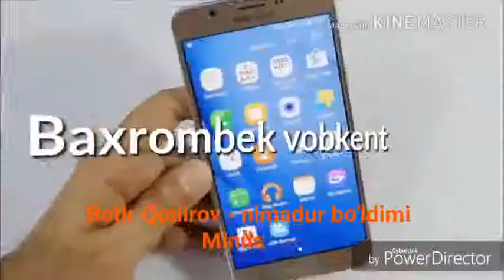Botir qodirov - minus senga nimadur bo‘ldimi. Baxrombek.spaces.ru HD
Baxrombek vobkent